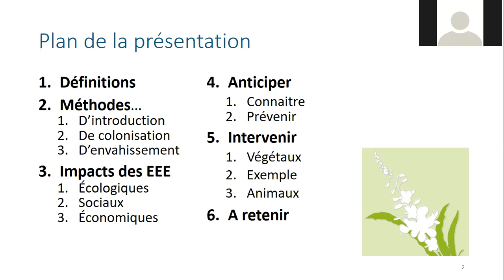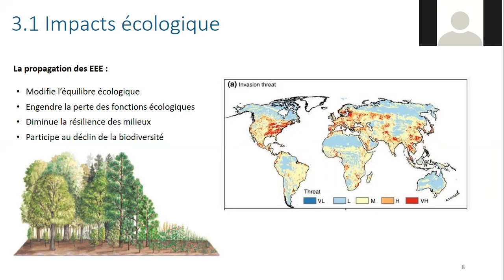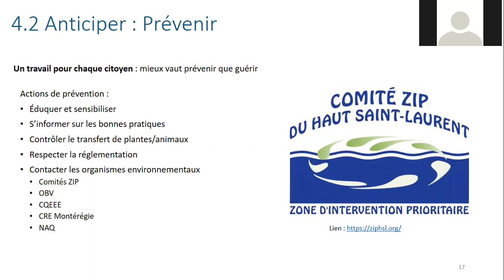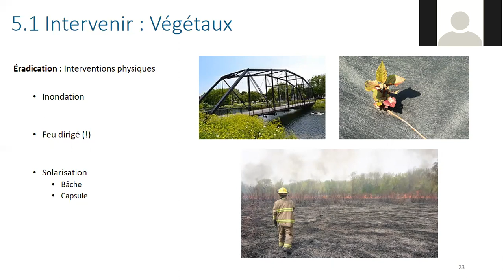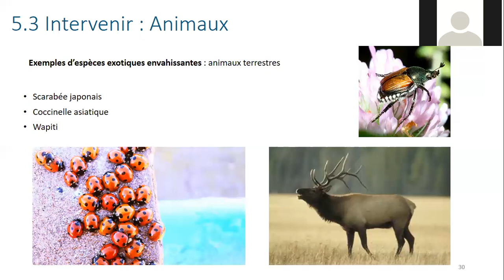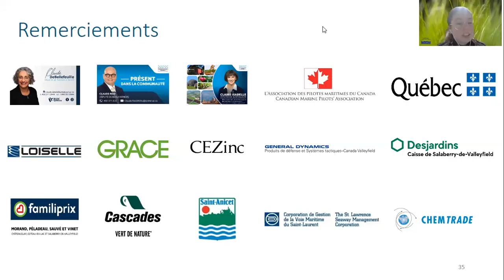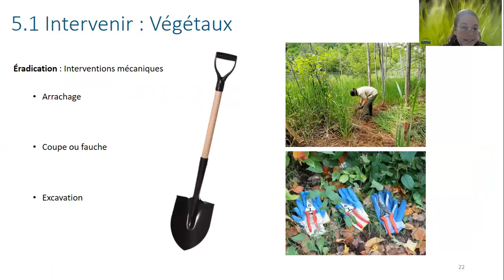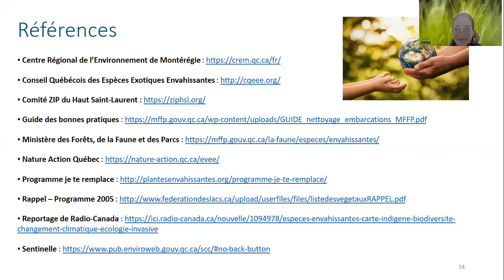Des intrus dans ta cour ! Conférence biodiversité # 2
Nos jardins sont composés d’une biodiversité et, parfois, de certaines espèces ne sont pas originaires de notre région (espèces exotiques envahissantes) que l’on peut qualifier « d’intrus ».
Cette conférence, présentée par Guillaume Letournel, Msc Biologiste Comité ZIP HSL, a donc pour objectif de vous donner les clés pour agir à votre échelle sur ces espèces atypiques ou invitées inattendues. Elles ont la capacité de menacer la survie des plantes et des animaux d’ici et de perturber nos écosystèmes. Le contrôle et la gestion de celles-ci peuvent être un vrai puzzle.